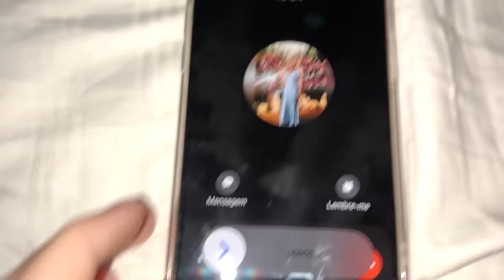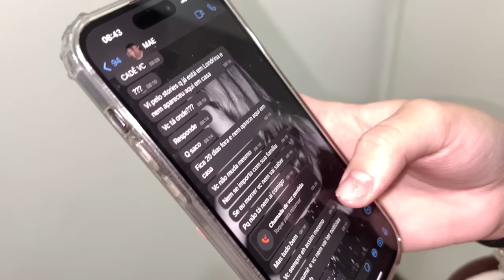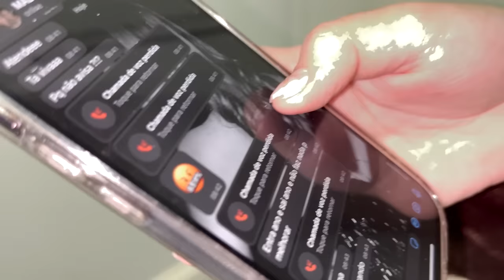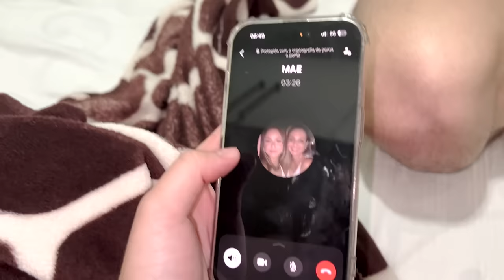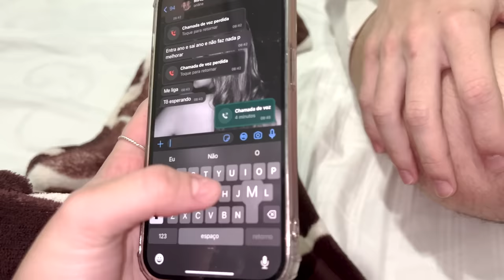BRIGUEI COM MINHA MÃE POR CAUSA DO MEU CRUSH!